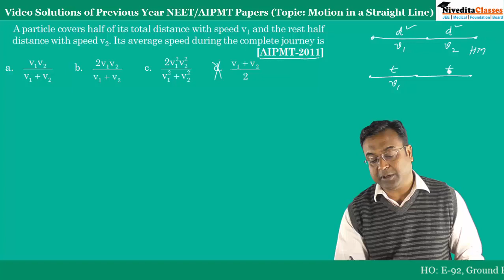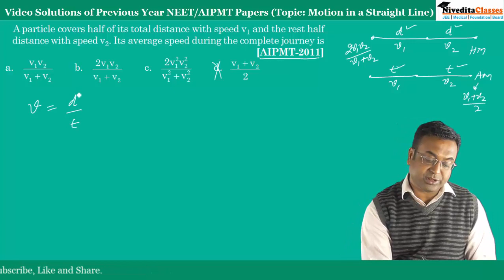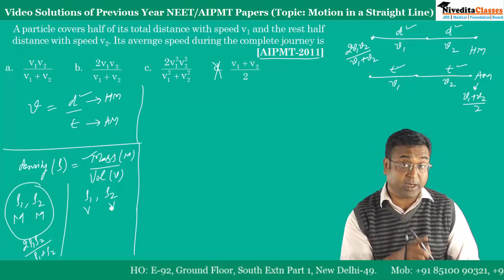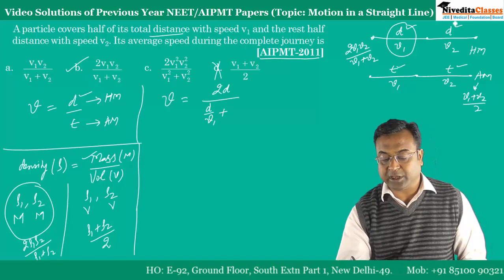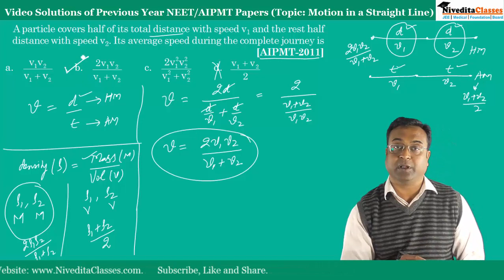NEET/PYP/Physics/Kinematics/Motion-in-1D/2011/1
#  NEET Previous Year Question Paper & Video Solution

#  Subject: Physics

#  Chapter: Motion in 1 Dimension

#  Exam Year: AIPMT-2011

#  Class: 11th - NCERT BOOK Chapter 3

#  Question:A particle covers half of its total distance with speed v1 and the rest half distance with speed v2. Its average speed during the complete journey is      [AIPMT-2011]

This video is prepared by Nivedita Classes: A Premier Coaching Institute in Delhi for Engineering Entrance Exams i.e. JEE Main & JEE Advanced and Pre-Medical Entrance (PMT) – NEET UG & AIIMS-MBBS along with Class VI to X, 11th & 12th Board Exam.